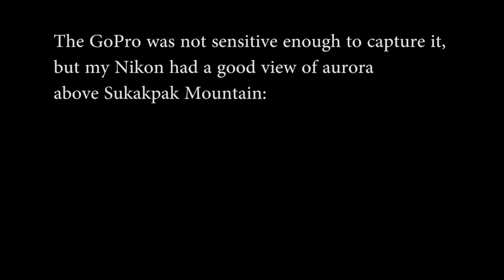Dalton Highway Drive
Driving from Fairbanks AK to Toolik Lake, up the Dalton Highway. Music is Basket of Eggs by Clutch.